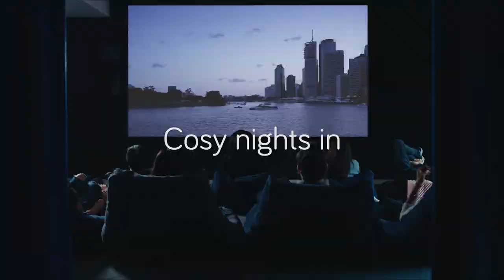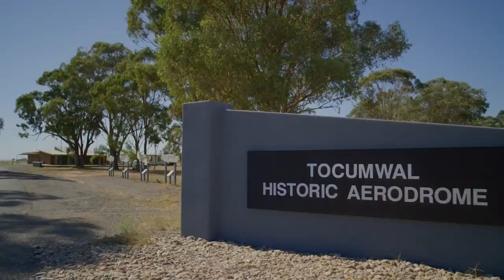AJBVT Cobram: Men's U21 Gold Medal Match - Clapp / Potts v D'Arcy / Dempsey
Round 2 of the Australian Junior Beach Volleyball Tour touches down at Thompsons Beach on the shores of the Murray River for the Cobram-Barooga Classic.

This match features Henry Clapp (AUS/SA)/D'Artagnon Potts (AUS/SA) v William D'Arcy (AUS/ACT)/Tom Dempsey (AUS/WA)